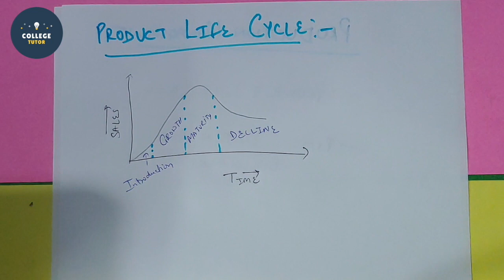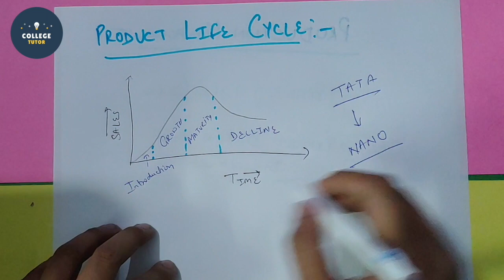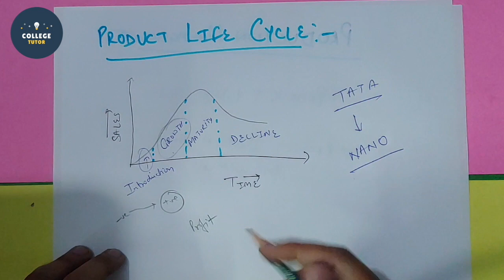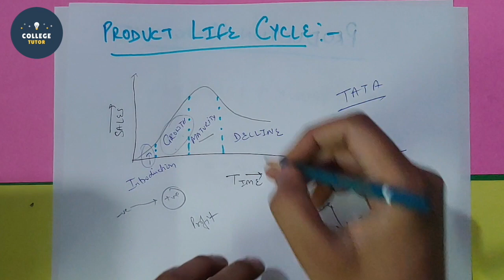Product Life Cycle in Hindi | Product Design and Development | Production Management | CLASS 6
Topic Includes:
*Product Life Cycle
*Product design and Developement

The product life cycle is an important concept in marketing. It describes the stages a product goes through from when it was first thought of until it finally is removed from the market. Not all products reach this final stage. Some continue to grow and others rise and fall.

Product design. Product design as a verb is to create a new product to be sold by a business to its customers. A very broad coefficient and effective generation and development of ideas through a process that leads to new products.

Please Support Us(because a lot of hard work goes in making these videos)